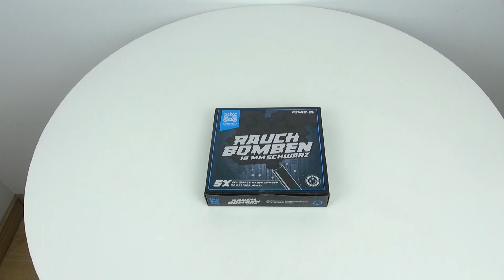Rauchbomben Schwarz - 18mm [Batch 2022]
DE:
FSM18-BL
"Rauchbomben Schwarz", Kal. 18mm, 17g NEM pro Stück,  ca 45 Sek. ,
CE Kategorie T1 (2768-T1-0004/2022), ADR 1.4S, Packing 30/5

5 schwarze Rauchbomben im Kaliber 18mm. Brenndauer je 45 Sekunden.

EN:
FSM18-BL
"Rauchbomben Schwarz",  Cal. 18mm, 17g NEC per piece,  ca 45 seconds.
CE category T1 (2768-T1-0004/2022), ADR 1.4S, Packing 30/5

5 smoke bombs in caliber 18mm with 45 seconds burntime.
Effect: Black smoke